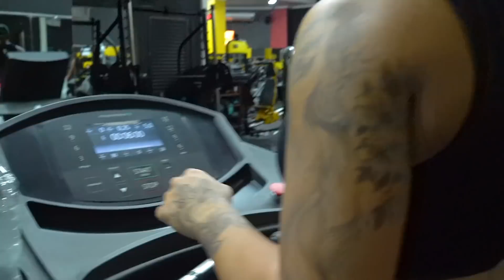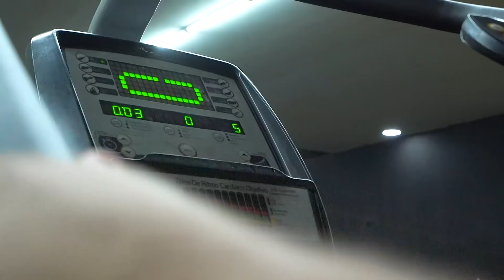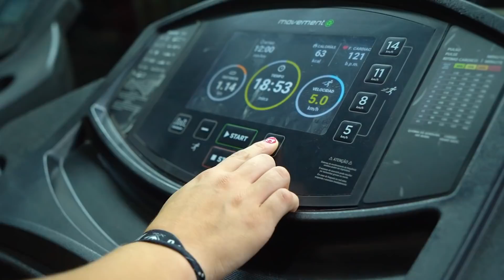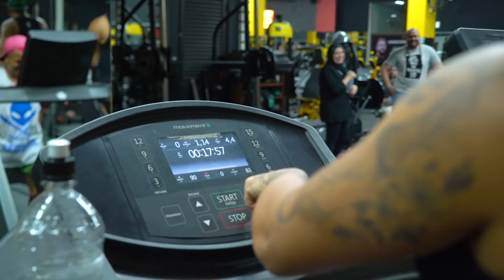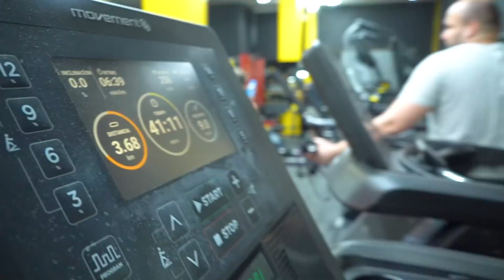O ULTIMO QUE PARAR DE CORRER GANHA 1000 REAIS!